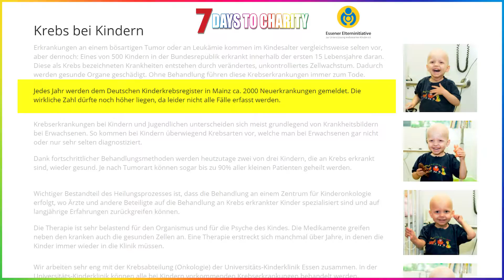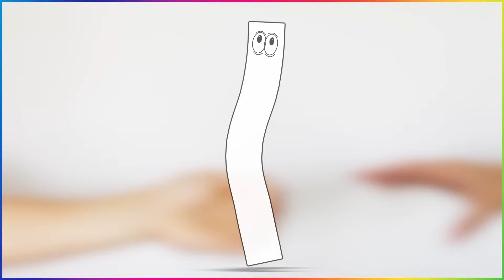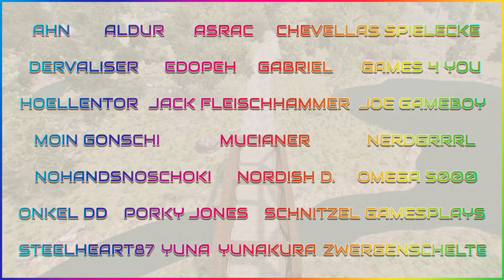7 DAYS TO CHARITY 5 💗 💙 💚 Spendenlivestream 💛 💜 🖤 17.10.2020 - 19:00 UHR TWITCH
7 Days to Charity feiert Jubiläum. Fünf Jahre mit einer großartigen Community die das Event erst so wahnsinnig erfolgreich gemacht hat.

Genauere Informationen über die Teilnehmer, die Einrichtung und natürlich reichlich Bild- und Videomaterial das Euch frei zur Verfügung steht, findet Ihr auf unserer Webseite 💖

Am 17. Oktober sind wir, trotz Corona, wieder Live auf Twitch mit insgesamt 20 Kanälen und sammeln für die "Essener Elterninitiative zur Unterstützung krebskranker Kinder e.V." 💖

Die Spenden werden wieder über die gemeinnützige Plattform "Betterplace" abgewickelt. Damit sind Eure Spenden absolut sicher und Ihr bekommt obendrein eine Spendenquittung für das Finanzamt.

Wir sind uns bewusst, dass es vielen Menschen im Corona-Jahr finanziell nicht gut geht. Aber das betrifft eben auch diese wichtigen Einrichtungen. Und deshalb haben wir uns entschieden, dennoch das Event dieses Jahr zu veranstalten. Wie jedes Jahr steht das Ganze unter dem Motto: Jeder Euro Zählt, aber wer nichts geben kann soll sich deshalb nicht schlecht fühlen. Seid einfach dabei, habt Spaß und einen tollen Abend und sagt Freunden oder Bekannten Bescheid oder teilt die Videos oder Bilder auf Euren Social Media Kanälen.

Die Mutperlen liegen uns besonders am Herzen.